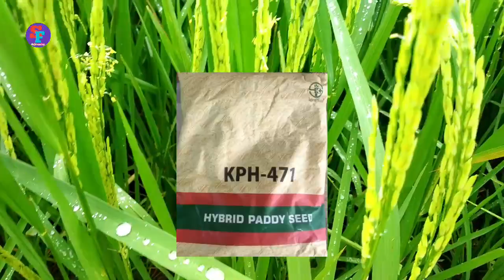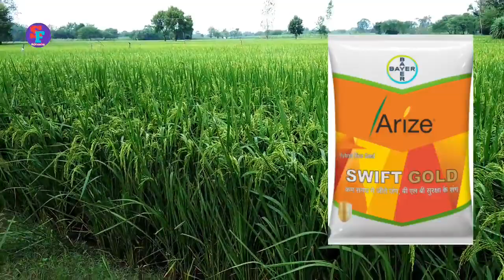धान की जल्दी तैयार होने वाली टॉप 5 वैरायटी/कम दिनों वाली धान की किस्में/Dhan ki kam dino wali kisme